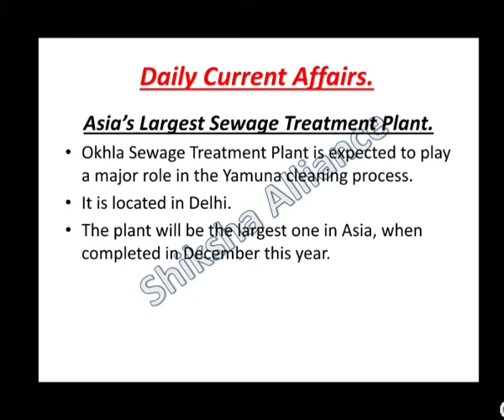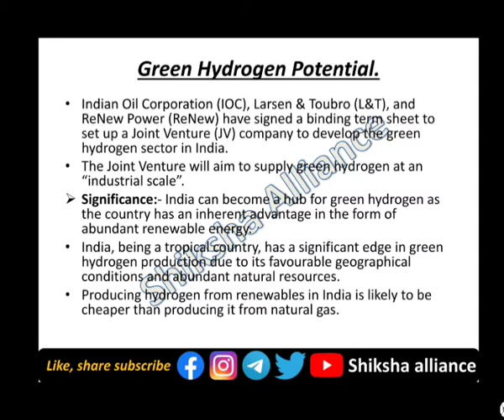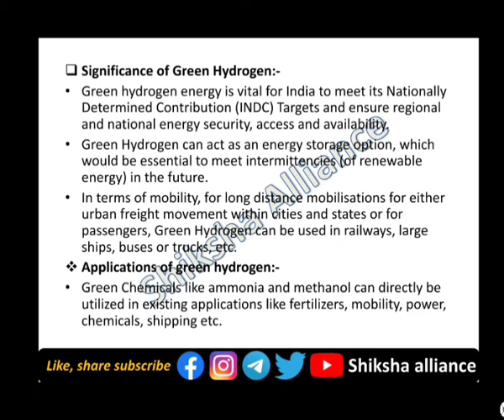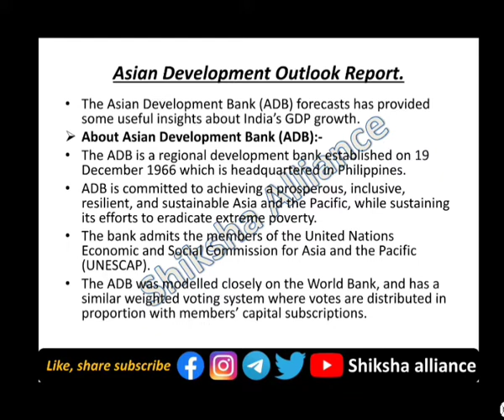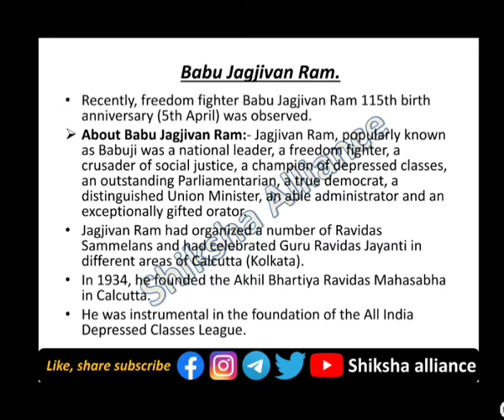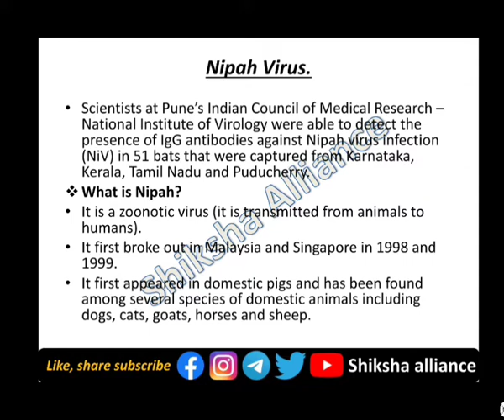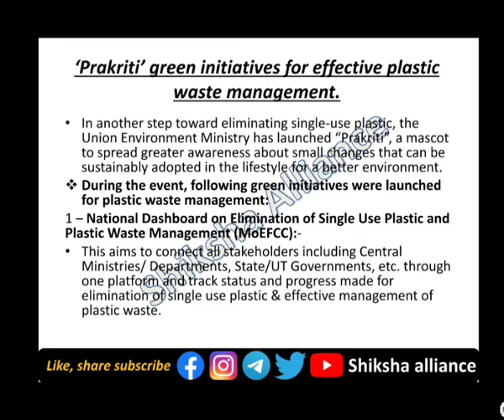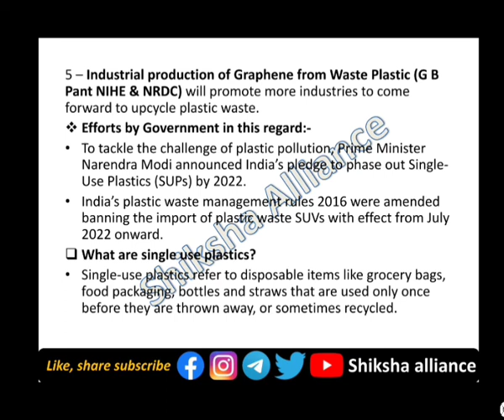19th May | Daily current affairs | डेली करंट अफेयर्स | Current affairs today.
19th May | Daily current affairs | डेली करंट अफेयर्स | Current affairs today.